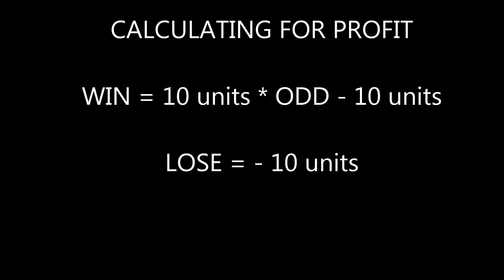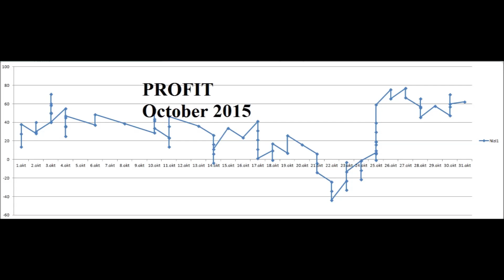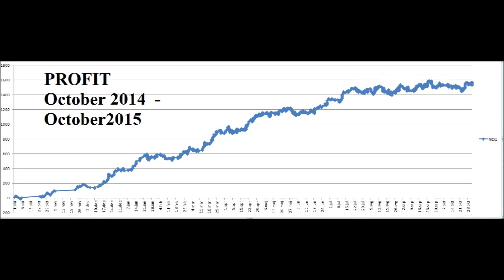STATISTIC OF PROFIT October 2014 - October 2015